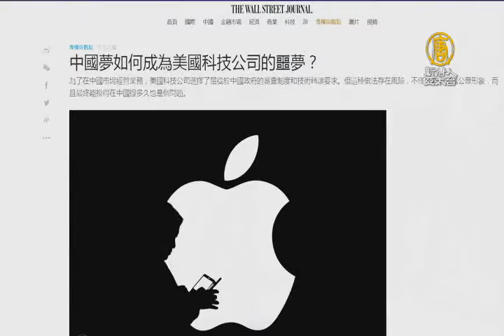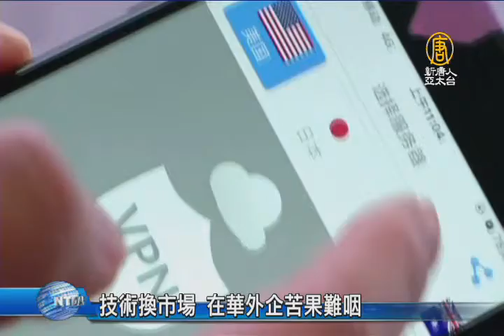技術換市場 在華外企苦果難咽｜中國外企｜商業倫理【新唐人/NTD】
最近有外國媒體報導，除了被中共直接打劫的美國公司本身，華盛頓幾乎所有人都在抱怨中共強迫外國公司放棄技術，來換取市場準入的做法。那麼，中共為什麼要這樣做？照此下去，外企能在中國長期生存嗎？而選擇屈從又會給它們帶來什麼後果？看看專家的分析。